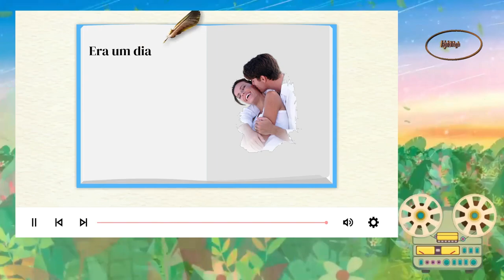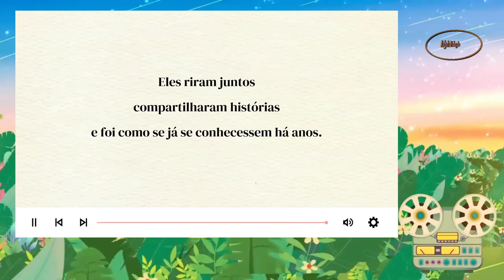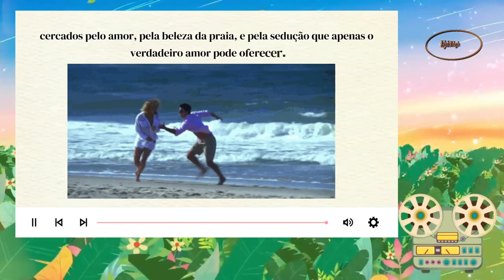Amor à Beira-Mar⛵